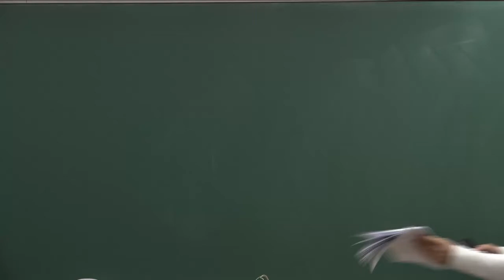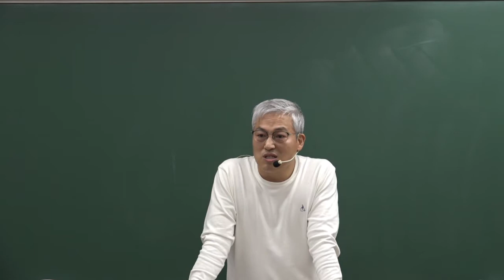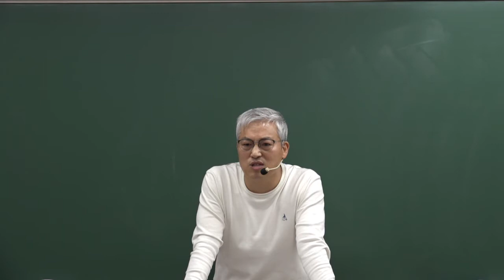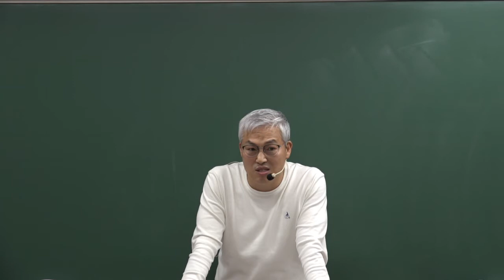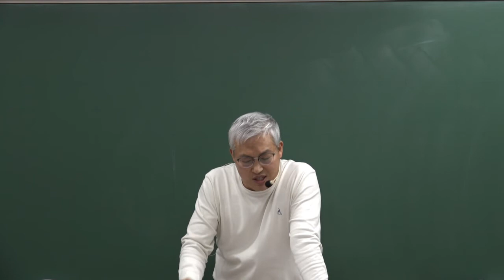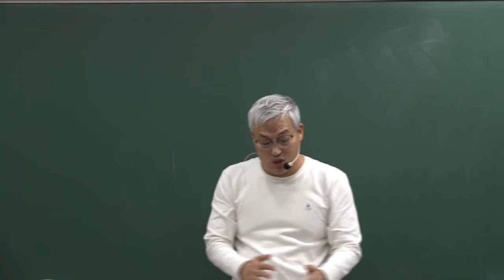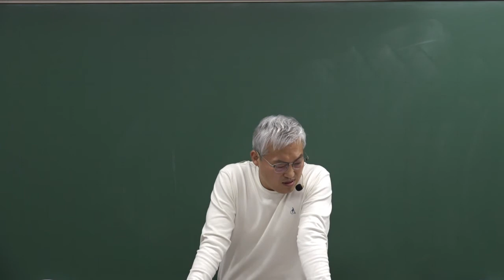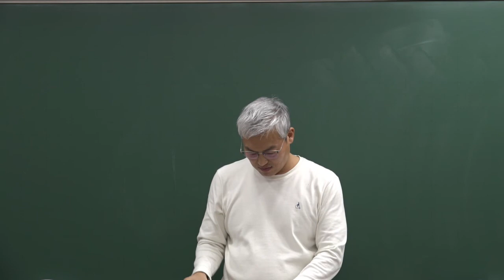진도별 문제풀이 헌법 샘플 강의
[22년 1차 대비] 진도별 문제풀이 헌법(인강)

대구광역시 중구 중앙대로 390 (동성로 3가) 센트럴엠빌딩 6층